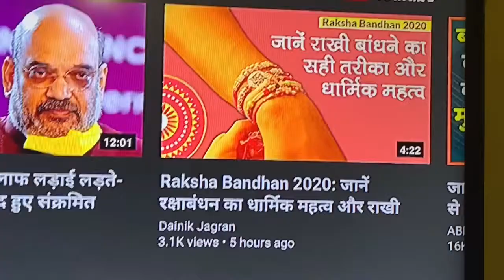Dancing gone wrong | Rakshabandhan vlog 2020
Hello! I’m back with another vlog after a looooong time. This is a rakshabandhan vlog. Finally got to get ready and stuff. We had loads of fun and I want to share with you guys all of that. Hope you enjoy the vlog.
Maullika